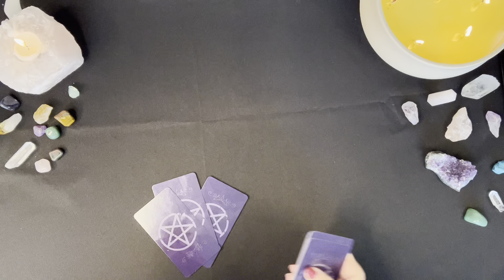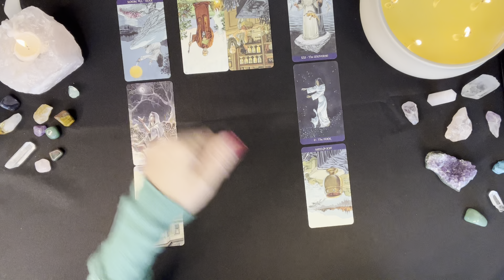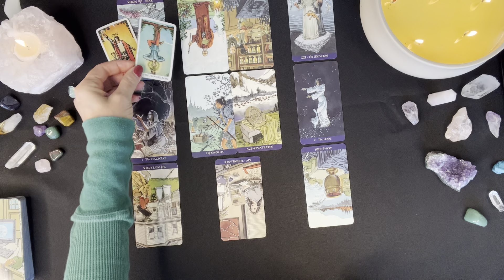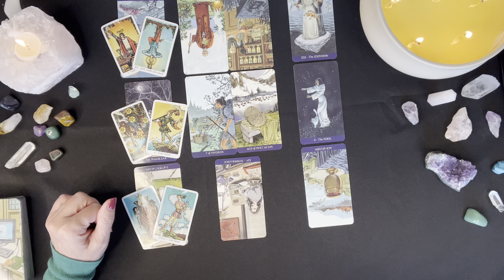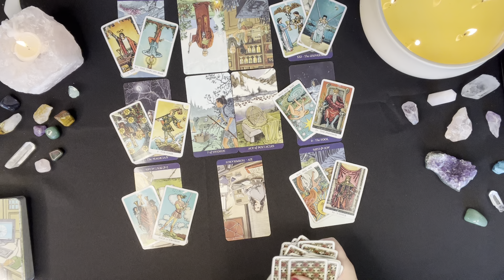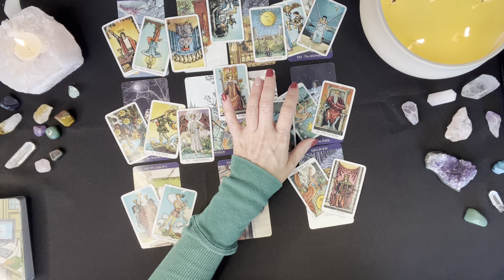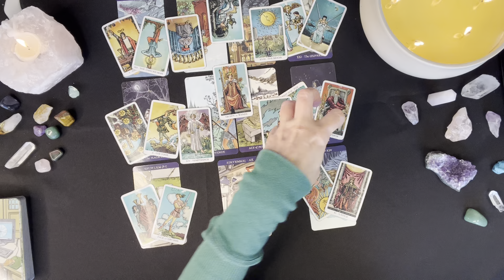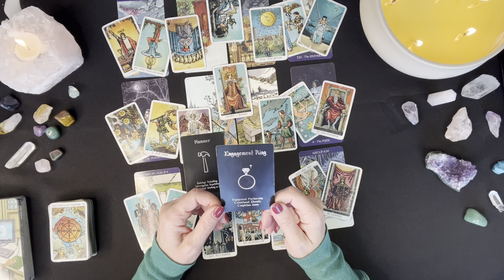SAGITTARIUS LOVE 💖 Call 911! Hottie Alert For Sagittarius... 💖 OCTOBER 9TH - 15TH 2022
Hi Sagittarius! Thanks for checking out your Weekly Sagittarius Tarot Reading for October 9th – 15th 2022. I will be giving away one Free Personal Tarot Reading for the month of October. I will announce the winner at the end of October. Thanks for stopping in and enjoy your Sagittarius Tarot Reading!